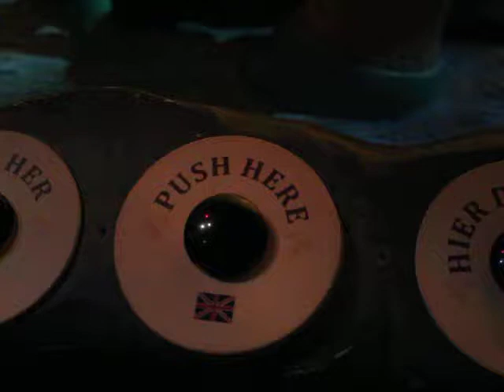The Little Mermaid. Hans Christian Andersen Museum Copenhagen